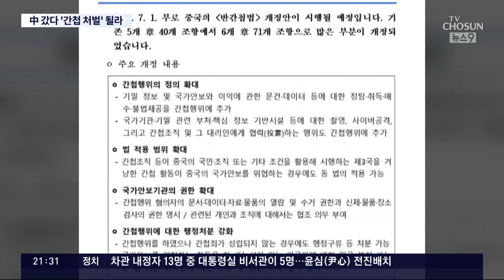걸면 걸리는 中 '반간첩법' 7월부터 시행…여행·체류 주의보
중국 이 간첩 행위를 넓게 해석한 이른바 ' 반간첩법 ' 개정안을 다음달 부터 시행합니다. 예를 들어 기념 목적으로 중국의 중요 기관 시설 앞에서 촬영을 해도 불법 행위로 간주 될 수 있다는 겁니다. 현지에 있는 외국인들의 활동이 크게 위축될 수 밖에 없는데 우리 외교 당국도 교민과 여행객 에게 주의 를 당부하고 있습니다.